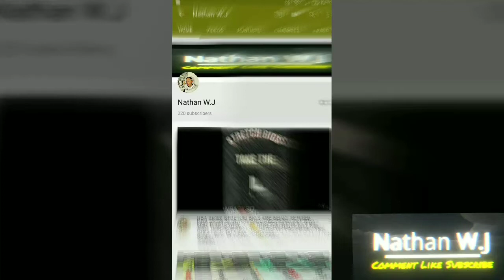NBA 2K20! TOP 4 OFFENSIVE PLAYS/SETS TO GET U EXTREMELY HIGH MYPOINTS! BADGE GRIND! EASY POINTS!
NBA 2K20 SMALL FORWARD 3 LEVEL SCORER EASIEST PLAYS/SETS FOR BUCKETS WHICH EQUAL MYPOINTS. Before trying these plays/sets make sure your difficulty is on Hall of Fame to get that maximum multiplier and put the length of each quarter to 12 minutes to ramp up as many plays as you can in one game.

Favourite NBA 2k20 Ytubers-

Chris Smoove, PeterMc, HankDaTank, Tyceno, KOT4Q, Agent 00, iPodKingCarter, CashNasty, King Shawnn, Prettyboyfredo, OG almighty, Duke Dennis, Badgeplug, ThE Book of SwantE, ShakeDown2012.